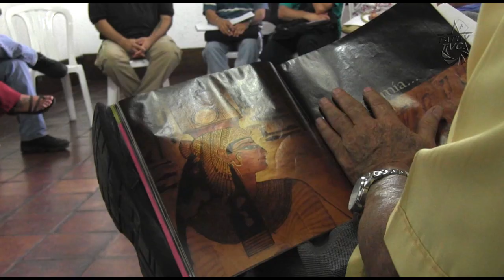Por la recuperación del Casco Histórico de la ciudad de Mérida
En la casa de gobernadores del estado Mérida, se reúnen todos los martes, organizaciones, consejos comunales e individualidades para debatir y proponer ideas en el marco de la construcción del plan de ordenamiento del casco histórico, que permitirá la recuperación de ésta zona de gran importancia para la ciudad.